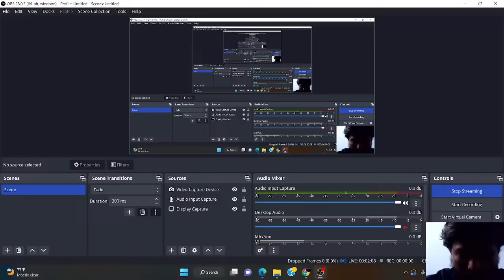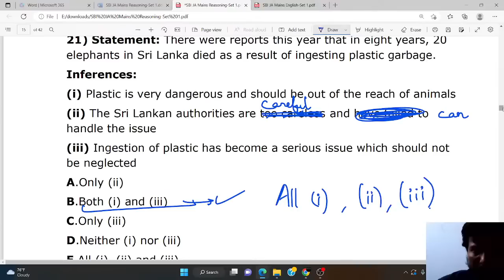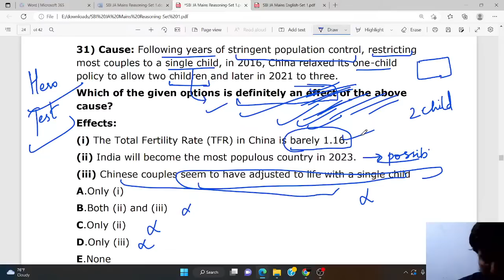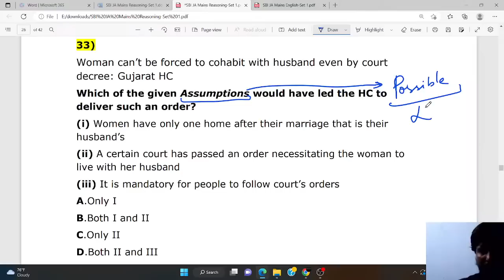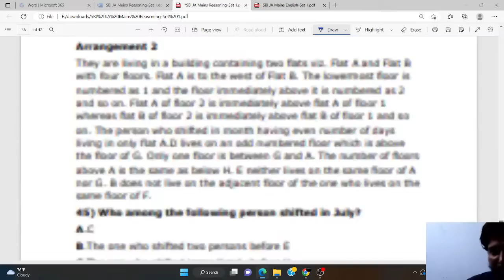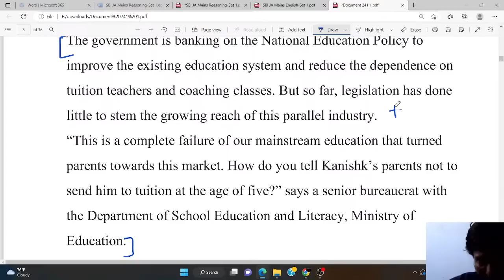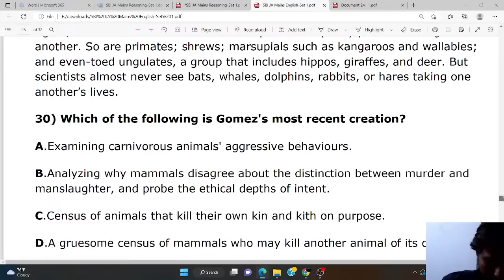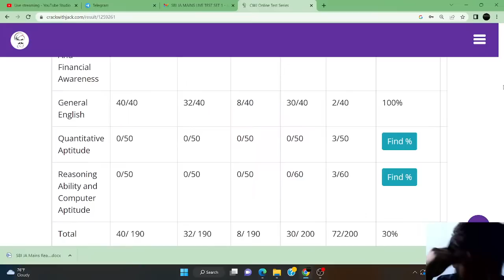RC AND CR | SBI CLERK MAINS | SBI PO MAINS | ENGLISH | MR.ABITH